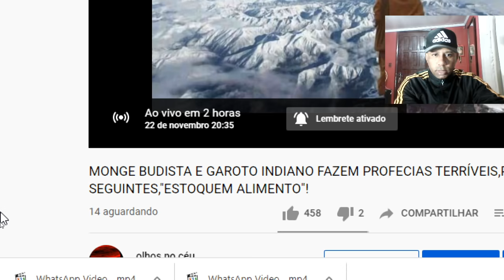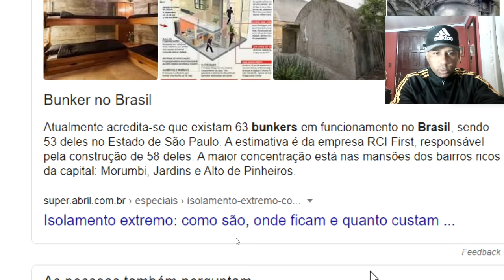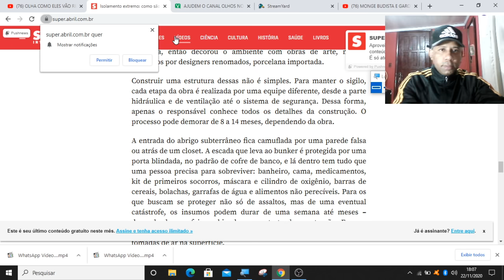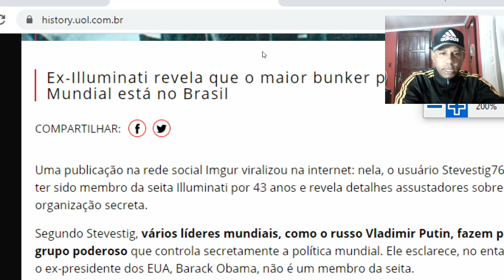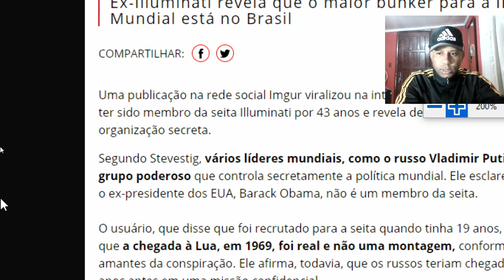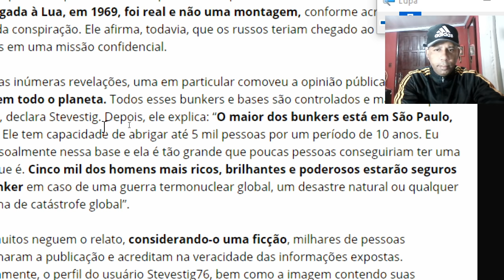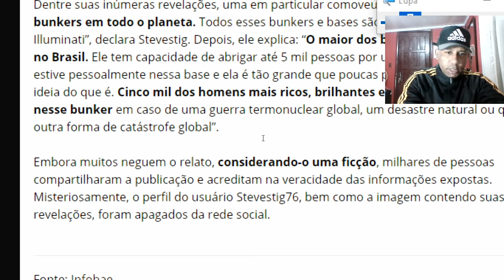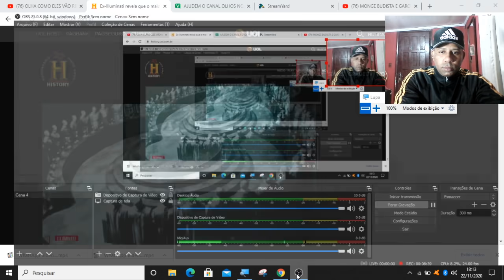O BRASIL POSSUI VÁRIOS BANKERS E O MAIOR SE ENCONTRA EM SÃO PAULO, DIZ EX ILLUMINATI!